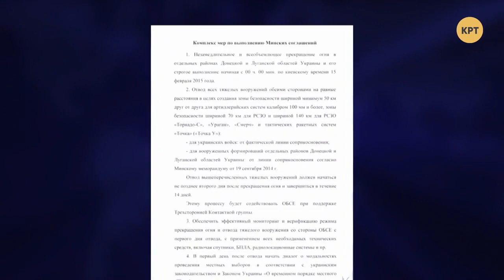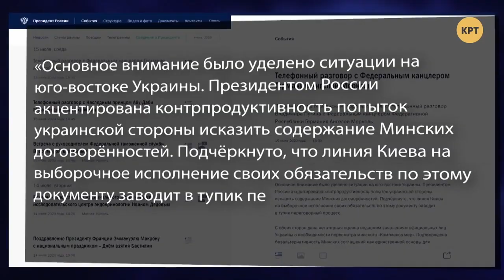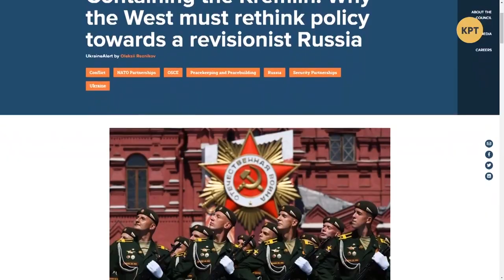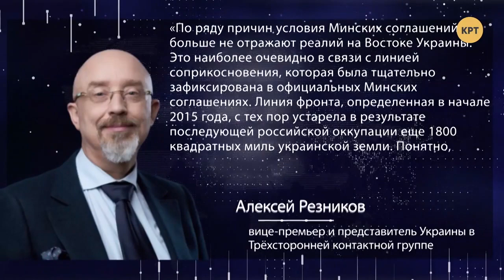Имитация бурного пути к миру на Донбассе // МЕЖДУНАРОДНАЯ ПАНОРАМА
Ведущий программы Даниил Богатырев проанализировал последние требования Верховной Рады Украины касательно местных выборов на Донбассе, отвода войск и полного контроля границ еще до проведения выборов, что полностью противоречит одному из пунктов Минских соглашений. Но этот факт никого из официальных украинских властей не смущает, а Владимир Зеленский ожидает новую встречу "Нормандской четверки".